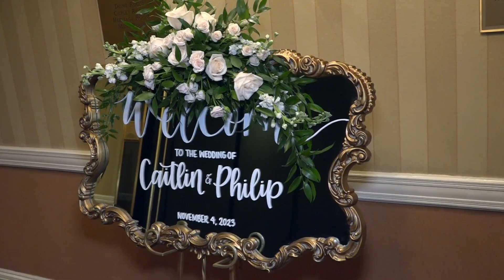Caitlin & Philip montage